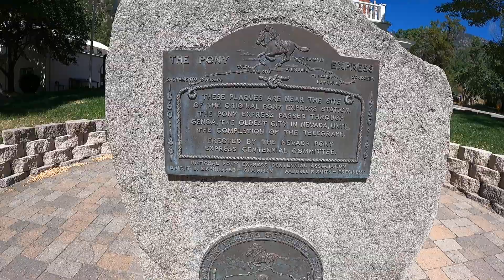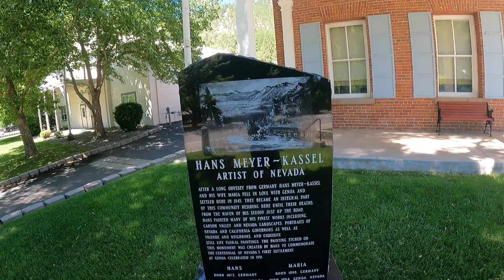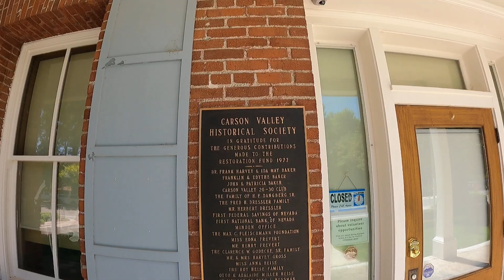Genoa Nv BOTG pt1 Mudflood Inspector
We start at the courthouse museum at a Pony express trail marker in Nevadas first settelment with a mudflood inspection.